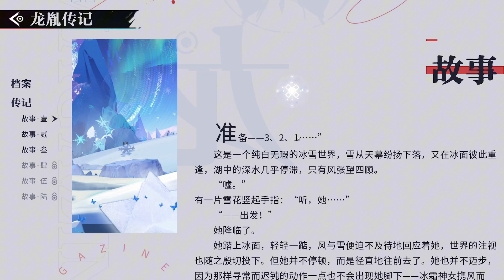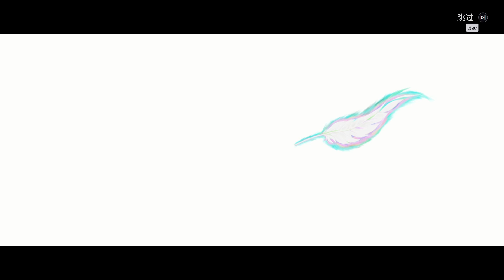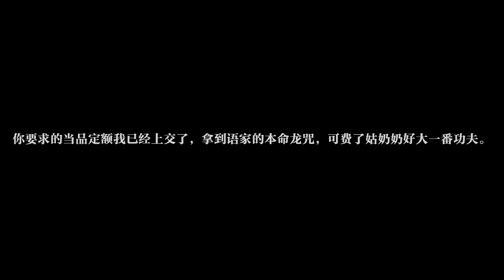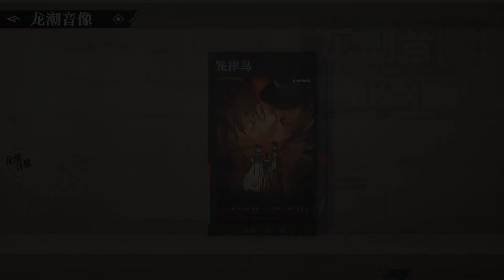Returning Dragon Tides - Boss Fight | Power-up Characters | China Official Server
Returning Dragon Tides (Gui Long Chao) is a 3D side-scrolling action RPG, launching on September 13, 2024. Set in the vibrant of Kowloon City, the game merges Traditional Chinese aesthetics with modern urban styles. Players take on the role of a film director, navigating through nine unique districts, each packed with mysteries to uncover, intense battles and parkour.

The game stands out for its fast-paced combat, puzzle-solving, catering to both casual players and intense gamers. It also features multiplayer arenas, classic arcade mini-games and a social aspect, making it a well-rounded experience across PC, iOS, and Android platforms.

00:00 Start
27:41 Boss Fight
39:10 Exploration | Character Power-up

Game Name: Returning Dragon Tides / Gui Long Chao / 归龙潮
Platforms: PC and Mobile (Free to Play)
Genre: Action RPG / Side-scrolling
Expected release - China: September 13, 2024
Expected release - Global: Unknown

[ Account Registration ]
Chinese Mobile Number / WeChat / QQ